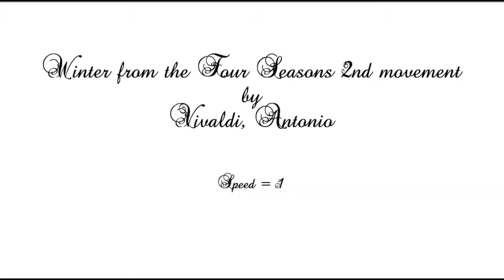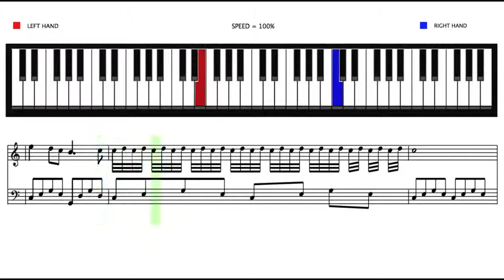Winter from the Four Seasons 2nd movement by Vivaldi, Antonio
How to play Winter from the Four Seasons 2nd movement by Vivaldi, Antonio. A video tutorial combined with piano view and notes.